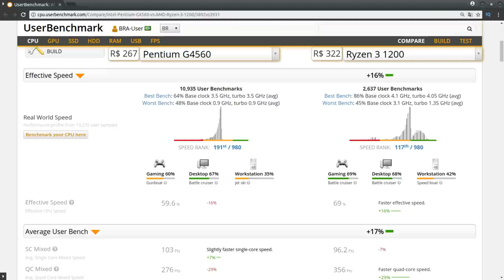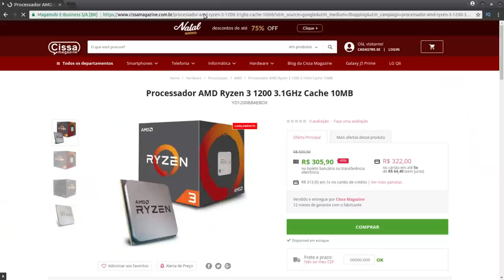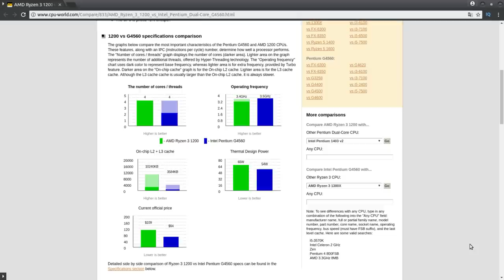Pentium G4560 - Eu indicaria?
Pentium G4560 é um processador que vem sendo indicado para jogos em 4K. Será que ele é o bichão assim mesmo? Será que eu indicaria?